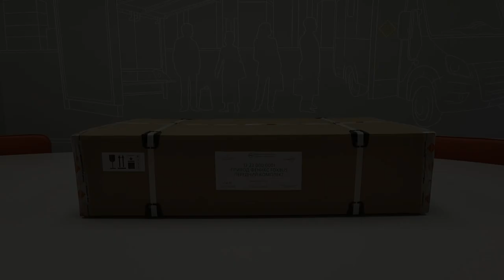Адаптация привода ФЕНИКС на микроавтобус газель Луидор 225000 от компании АДОР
В данном видео показывается пример адаптации привода ФЕНИКС от нашей компании на микроавтобус Луидор 225000.

 Напоминаем  основные преимущества Феникса:
• Надежная прижатие  двери в в дверном проем
• Автооткат двери при наезде на препятствие
• Аварийное открытие  двери изнутри и снаружи
• Обратимый моторедуктор, который позволяет избежать поломки привода при любом внешнем воздействии на  дверь.

Снято на Huawei p30, музыка взята из открытых источников.